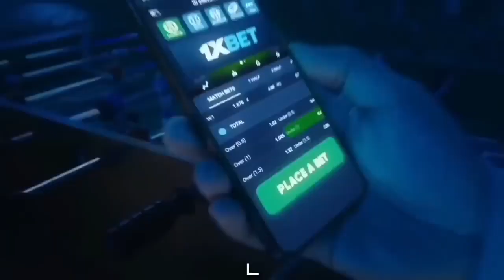JAPAN VS PHILIPPINES NOVEMBER 14 2023 OLYMPICS QUALIFIER TUNEUP GAME HIGHLIGHTS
Keywords;
PBA ON TOUR
2019 JONES CUP
RICARDO RATLIFFE
HAMADY NDIAYE
EUGENE PHELPS
SOUTH KOREA
PHILIPPINES
PBA
PBA JULY 17 2021
PBA 2023
PBA TODAY
PBA LIVE
2023 PBA PHILIPPINE CUP
PBA ASARAN
PBA ASARAN MOMENTS
PBA SUNTUKAN
PBA SAPAKAN
PBA PIKUNAN
PBA RAMBULAN
PBA BRAWL
PBA SCUFFLE
PBA KANTYAWAN
PBA FIGHT
PBA RUMBLE
PBA BLOOPERS
PBA FLOP
PBA PENNISI FLOP
PBA FINALS
GILAS
FIBA
FIBA LIVE
FIBA HIGHLIGHTS
FIBA REPLAY
PHILIPPINES
DOMINICAN REPUBLIC
GILAS PILIPINAS
JORDAN
KAI SOTTO
ANGE KOUAME
ANGELO KOUAME
CARL TAMAYO
SERBIA
FIBA 2023
KAI SOTTO
JAYLEN GREEN
THIRDY RAVENA
GILAS PILIPINAS
PHILIPPINES
ALAB PILIPINAS
MIGHTY SPORTS
TERRENCE ROMEO
TERRENCE ROMEO STORY
TERRENCE ROMEO INJURY
BLOCKS
STEALS
BASKETBALL
SPORTS
TRAINING
PRACTICE
KEVIN FERRER
MAVS
COACH MAVS
BEBE
KYT
CHASEDOWN
DUNK ON
POST UP
CROSSOVER
2012 JONES CUP
PHILIPPINES
TEAM USA
USA
GILAS PILIPINAS VS USA
PBA PIKON
PBA SAPAKAN
JAMES YAP
SIGNATURE MOVE
FAVORITE MOVE
PULL UP
NADULAS
FADE AWAY
TRENDING
FOR YOU
BLOOPERS
BRAWL
FIGHT
RUMBLE
SUNTUKAN
SAPAKAN
RAMBULAN
BOXING
FLOP
ACTING
ARTE
PIKUNAN
LUTO
BASTOS JAM
SLAM DUNK
CRIME
INCIDENT
WINDMILL
TOMAHAWK
DANCE
DANCING
PBA PLAYER
FUNNY MOMENTS
FUNNY VIDEOS
FUNNY
FUNNIEST
FULL GAME HIGHLIGHTS
LATEST
LATEST GAME
NEW
NEW VIDEOS
NEW GAME
NEW HIGHLIGHTS
NEW IMPORT
NEW IMPORTS
NEW ROOKIES
BAGONG LARO
BAGONG IMPORT
BAGONG PLAYER
BAGO
LATEST HIGHLIGHTS
PLAYER HIGHLIGHTS
GILAS PILIPINAS
ALAB PILIPINAS
MIGHTY SPORTS
THEME SONG
KEVIN FERRER GILAS
3X3
ALAB NG PUSO
MPBL
MVP
MYTHICAL
DEFENSIVE PLAYER
REBOUND
AWARDING
CONTROVERSIAL
CONTROVERSY
WALK OUT
PBA TEAM
ALASKA ACES
BARANGAY GINEBRA SAN MIGUEL
GINEBRA
NSD
NEVER SAY DIE
CROWD
FANS
REACTION
SAN MIGUEL BEERMEN
SMB
MAGNOLIA HOTSHOTS
PUREFOODS
SAN MIG COFFEE
BMEG
STAR HOTSHOTS
ROS
TNT
MERALCO BOLTS
SHELL
TANDUAY
CONEY ISLAND
BARAKO BULL
FORMULA SHELL
ANEJO
RED BULL
STA LUCIA
FINALS
SEMIFINALS
QUARTERFINALS
THROWBACK
CLASSIC
PBA CLASSIC
ALVIN PATRIMONIO
SONNY JAWORSKI
ROBERT JAWORSKI
RAMON FERNANDEZ
JAMES YAP
FLOYD MAYWEATHER
MICHAEL JORDAN
SCOTTIE PIPPEN
STEVE KERR
OBSTACLE
CHALLENGE
ISOLATION
OFFENSE
DEFENSE
MANILA
VISIT
DANNY ILDEFONSO
TERRENCE JONES
SCOTTIE THOMPSON
CHRIS MCCOLLOUGH
ARWIND SANTOS
JIMMY SANTOS
REYNALDO BALKMAN
MARLOU AQUINO
ERIC MENK
RUDY HATFIELD
BENJIE PARAS
CELEBRITY
BUHAY
CELEBRITIES
GUEST
DANNY SEIGLE
ALI PEEK
WILLIE MILLER
JOJO LASTIMOSA
JUNE MAR FAJARDO
LA TENORIO
STANLEY PRINGLE
JAYSON CASTRO
ATOY CO
THE FAST AND THE FURIOUS
DYNAMIC DUO
PINOY SAKURAGI
BIG GAME
A MAN WITH A MILLION MOVES
EJ FEIHL
GREG SLAUGHTER
CALVIN ABUEVA
IAN SANGALANG
JUSTIN BROWNLEE
MARQUS BLAKELY
DENZEL BOWLES
TERRENCE ROMEO
VINCE HIZON
CHRIS ELLIS
RICCI RIVERO
ALLAN CAIDIC
MARK CAGUIOA
MARC PINGRIS
JOHNNY ABARRIENTOS
JAYJAY HELTERBRAND
JIMMY ALAPAG
CHAMPION
ONE SPORTS
TV5
FINALS MVP
PJ SIMON
TOP GAME
BEST GAME
BEST MOMENTS
BEST CROWD REACTION
LOUD CROWD
LOUDEST FANS
ARGENTINA
WORLD CUP
PBA LATEST 2023
PBA 2023
PBA OPENING
MANILA CLASICO
TERRENCE ROMEO
CALVIN ABUEVA
PAUL LEE
ARWIND SANTOS
TERRENCE JONES
MARK CAGUIOA
JAPETH AGUILAR
PBA NEWS
PBA UPDATES
PBA OPENING 2023
PBA ROOKIES
PBA DRAFT
PBA AWAY